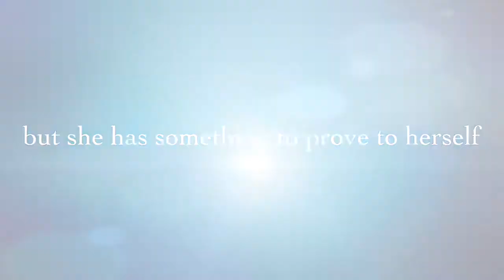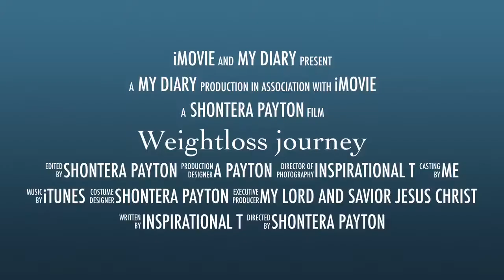Weightloss Diary|Day44|Doing things I’ve never done.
Good Morning my Loves❤️❤️❤️Doing the same thing expecting a different result is INSANITY!! If you want to see some changes in any area of your life, YOU have to begin to some things differently.. Getting out of my own way!!!